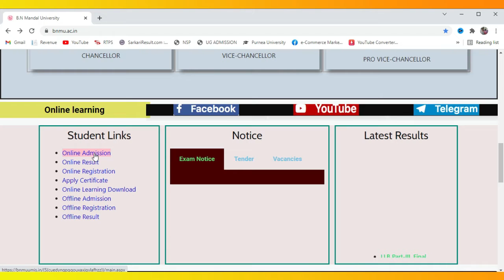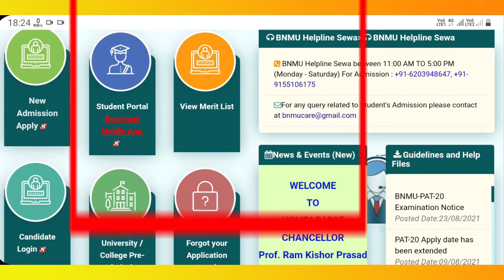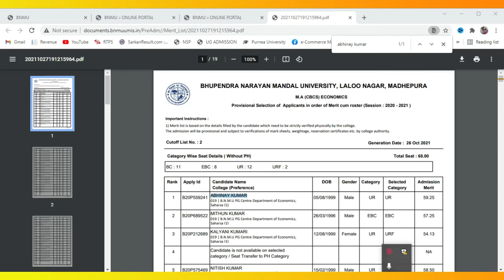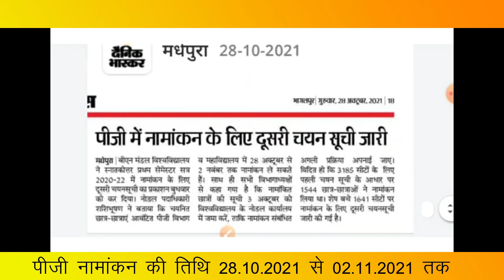Bnmu Pg Merit List 2021 _PG Merit List 2020-21_BNMU PG Ka Merit List Kaise Dekhe_PG Online Form 2021